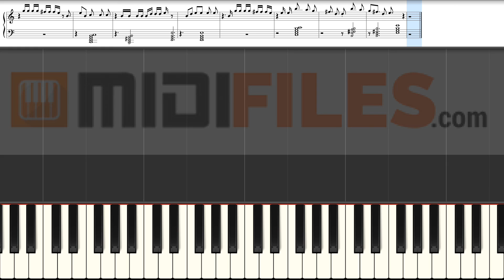Break My Heart - Dua Lipa (PIANO TUTORIAL)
With a MIDI (.mid or .kar), you'll be able to :
- Change sounds
FRANCAIS
* Production à la demande :

ESPANOL
Qué más ? :
- Produce tu propia pista de acompañamiento
- Cambiar sonidos

DEUTSCH
*MIDI-Produktionauf Anfrage